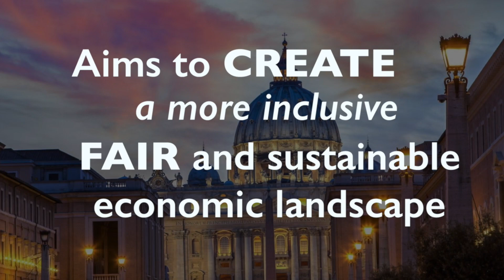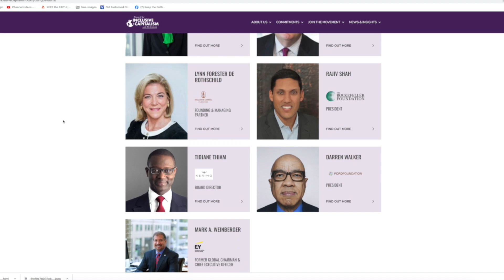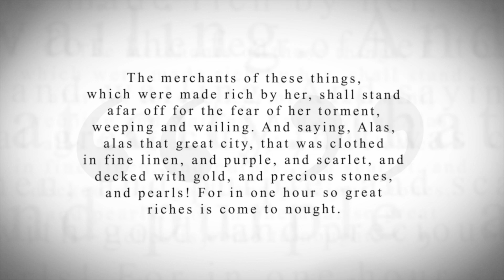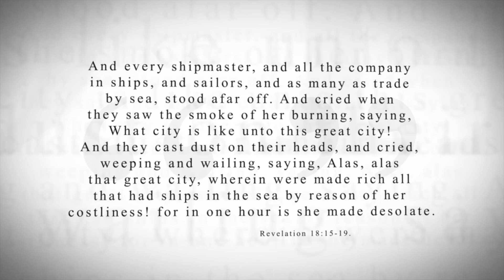KTF News -Big business gets its wings as leaders from major U.S. companies partner with Pope Francis